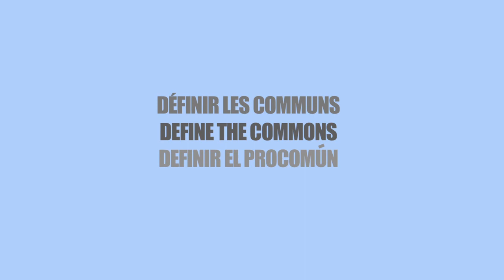Définir le Bien Commun: Abdou Salam Fall à Dakar